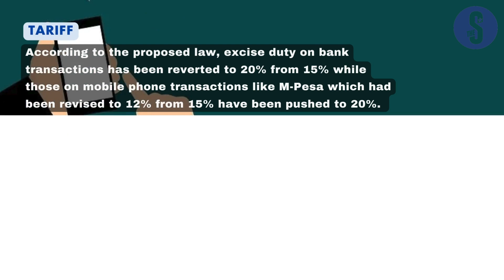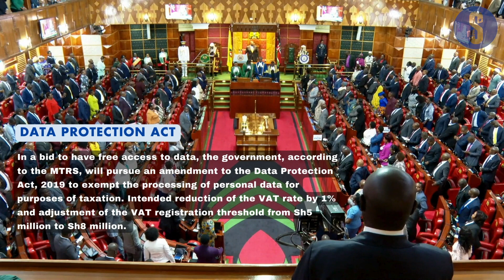Telcos, banks and farmers targeted as state plans to raise Sh2 9tr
Mobile and bank transactions in Kenya are likely to go up by at least five percent if the Finance Bill, 2024 is signed into law in its current form.